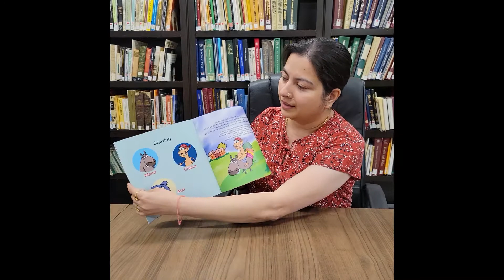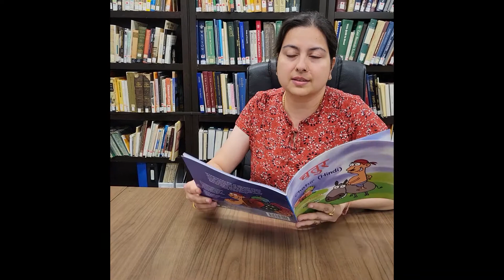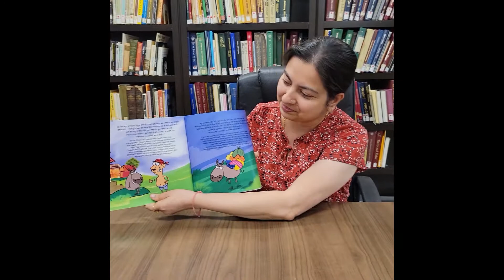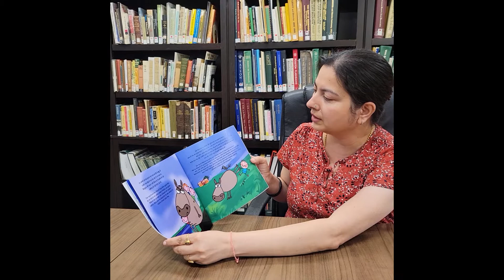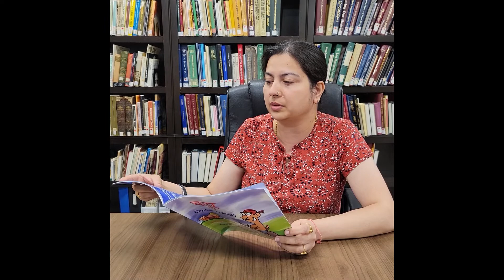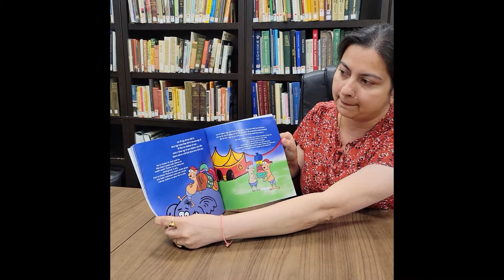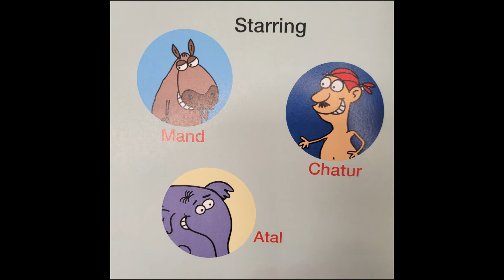Global Story Time - Hindi story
More from Global Story Time as the library, along with Culture Days, feature friends of the library reading multilingual stories. Thanks to Anshu Raina who reads a Hindi book.